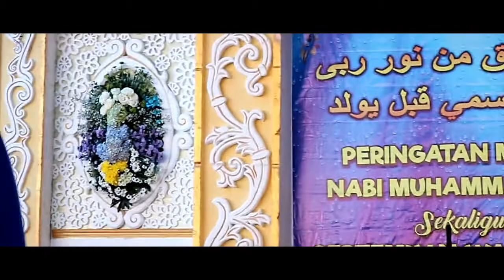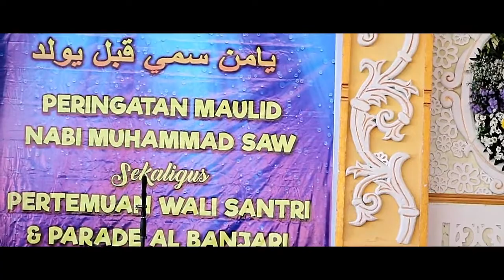Maafkan Daku, Ibu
BAPER | Banyak wali santri menangis, terharu oleh aksi adek-adek aktris-aktris cilik ini | Bagi pengguna ponsel, gunakan Snap Tube (28mb di Playstore) untuk download. Caranya: klik video, pilih share (tanda panah melengkung), bagikan link tautan ke aplikasi Snap Tube, pilih resolusi: HD/Medium/Low. Mulai download. Cukup cepat koq. Silakan bagi-bagi, gratis.